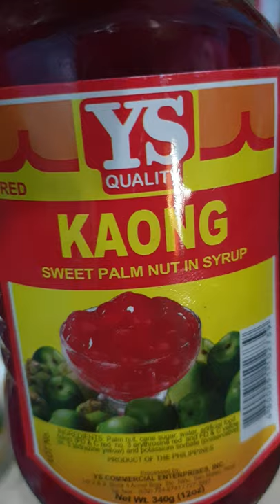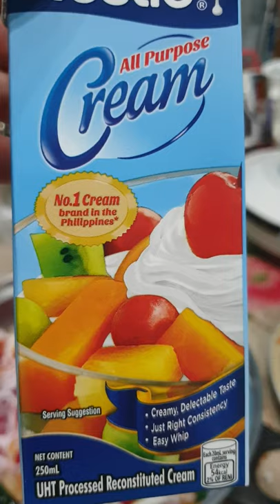Doing fruit salad